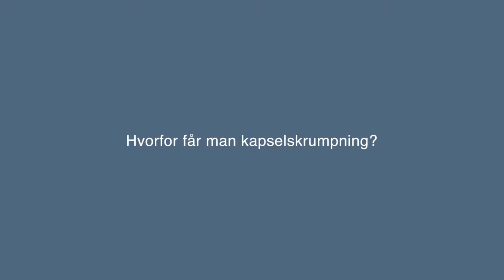Hvorfor får man kapselskrumpning?